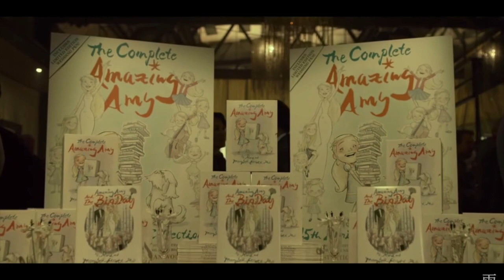Top 5 Dangerously Intelligent Femme Fatales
Made by Ira Almeda, Daisy Yuen, and Anusha Sridhar